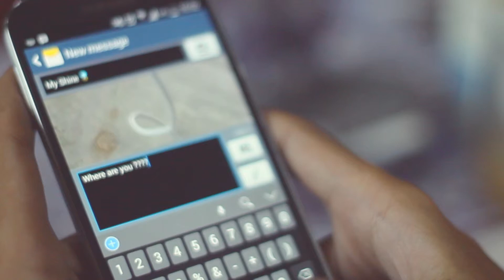FILM IDEA : pertengkaran cinta remaja [ NEWEST ]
This is an example of a short film, which leads to the analogy. about how the lives of today's teenagers. about love, fight, love and sorrow. hobby and for you who make short films. I hope this video help, inspire you. and reference can be made in advance. for those of you who want to produce a short film or movie films.

there are many ways to produce a short film.
you should think about before is. think of the concept. then go to step scripting. after so, create the plot / story board. This is fun step for me. and then that, you can begin to determine the character. and determination of the character. and then start looking for a suitable location as setting your movie.

and the start is to take your camera! video contest

berikut ini adalah contoh Film Pendek. Untuk dijadikan sebagai bahan referensi terbaru yang sedang trend dan hot masa kini.